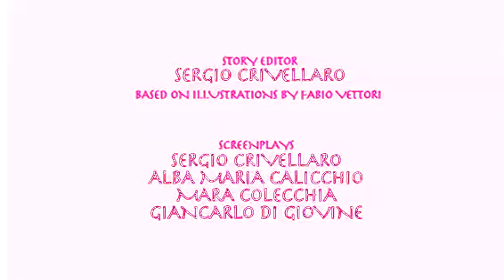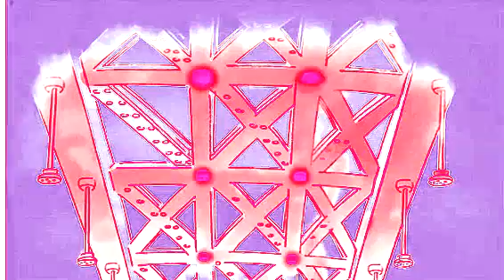Ants by Fabio Vettori — No Smoking in Fmaj Vocoder 2.5